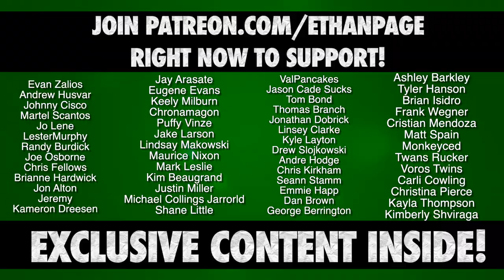Marvel Legends X-Men 20th Figure Review & Hasbro Gift Unboxing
Ethan Page was sent this very epic gift from Hasbro toy company of his FAVORITE TOY LINE EVER ... the epic line know as MarvelLegends - BIG THANK YOU to Hasbro on our behalf! Check out as we unbox some amazing XmenMarvelLegends from the Xmen20th anniversary! With Cable, Wolverine, Domino & Mystique

This year marks the 20th Anniversary of the first X-Men film! To celebrate this iconic moment in Marvel history.

Hasbro Marvel Legends Series X-men WOLVERINE
Hasbro Marvel Legends Series X-men MYSTIQUE
Hasbro Marvel Legends Series X-men CABLE
Hasbro Marvel Legends Series X-men DOMINO

L8E5B2